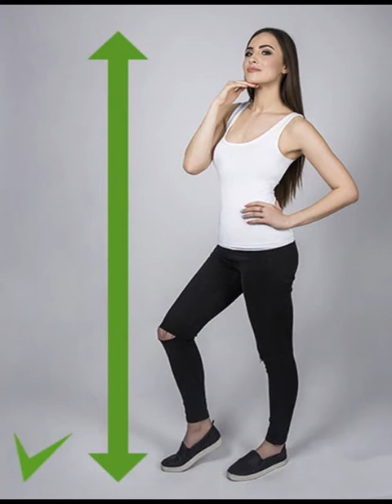FOTOĞRAFLARDA GÜZEL ÇIKMANIN TÜYOLARI | Kızlar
Bu videoda kızlar için güzel fotoğraf çekinmenin tüyolarını göstermeye çalıştık.
Sizde fotoğraflarda güzel çıkmıyorsanız kesinlikle izleyin...